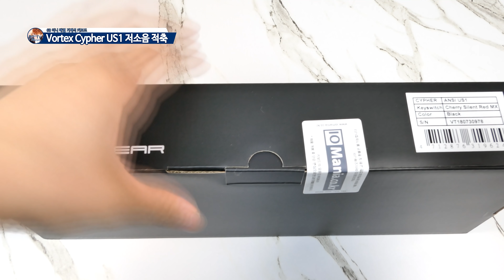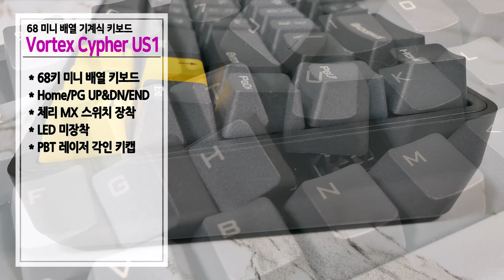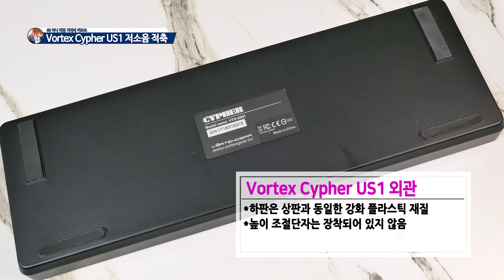볼텍스 Vortex Cypher US1 체리 저소음 적축 미니 배열 기계식 키보드 " 예쁘고 좋은데 가성비 모르겠어요~"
볼텍스 Vortex Cypher US1 체리 저소음 적축 미니 배열 기계식 키보드
68키 미니 배열 제품으로 간단하게 소개해드립니다

1. Info
제품명 : 볼텍스 사이퍼 어스1 기계식 키보드
스위치 : 체리 MX 저소음 적축
타 입 : 68키 미니 배열
제품가격 : 119,000원
비교내용 : 구성, 외관, 품질, 타건 등

2. MUSIC

3. 파란만장 문의